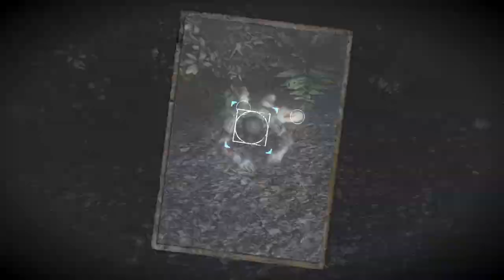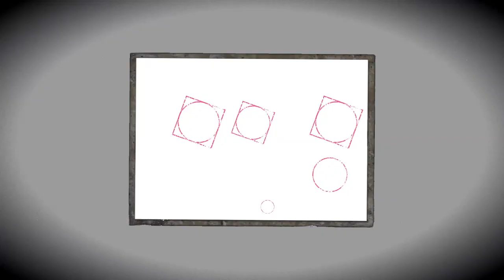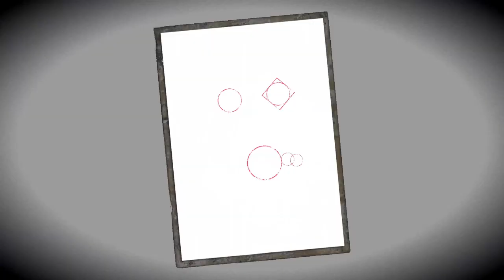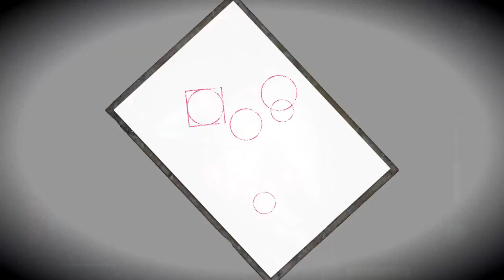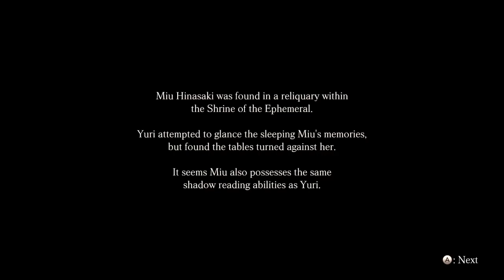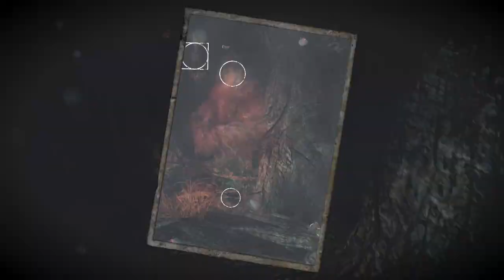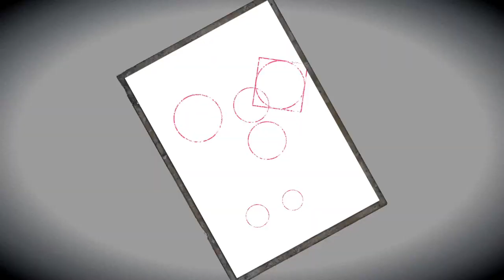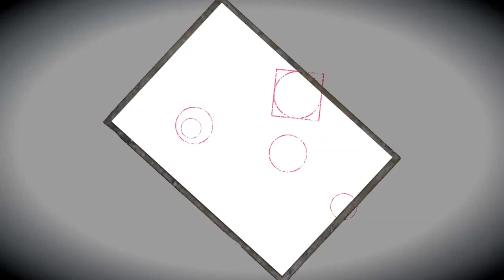DKGaming Plays Fatal Frame: Maiden of Black Water Ep 16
Y'know, with all of these stories about the mountain and the constant ghost attacks, you'd think we'd stop going back by ourselves.